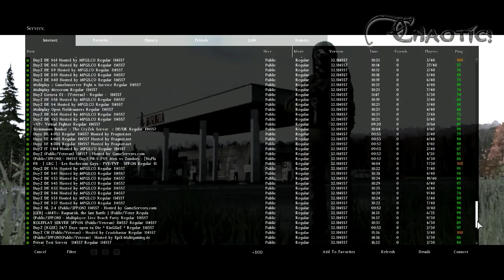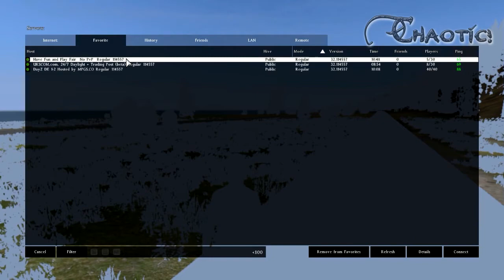DayZ Standalone - Belamı buldum.